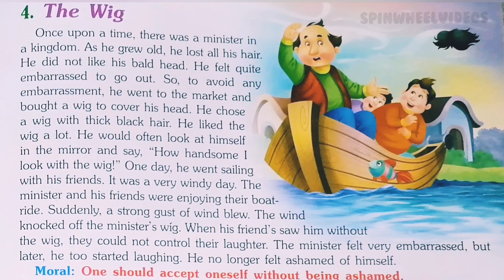The wig storytime (moral story)